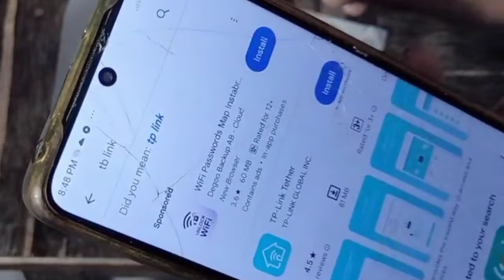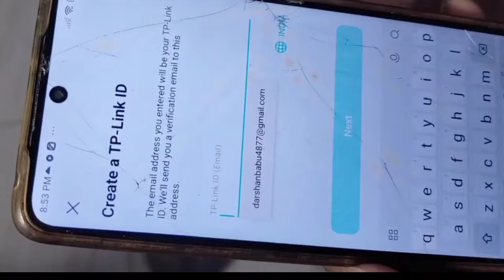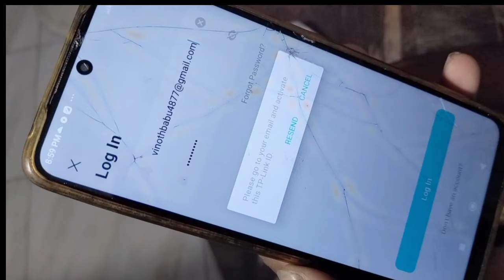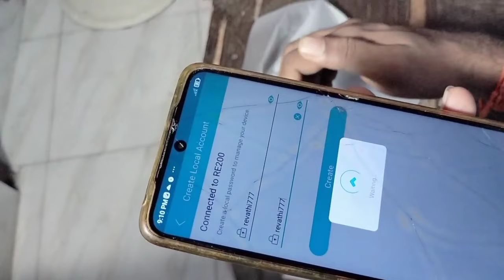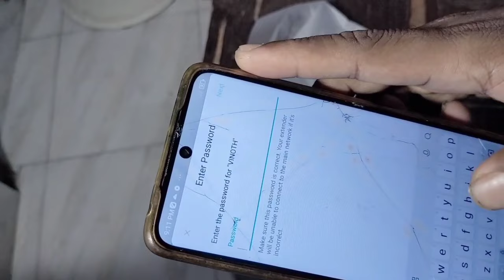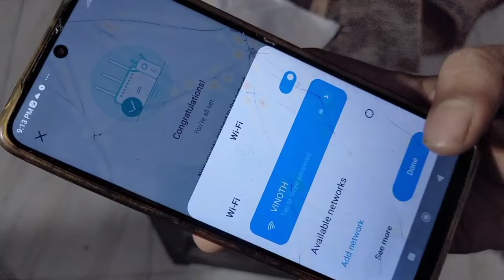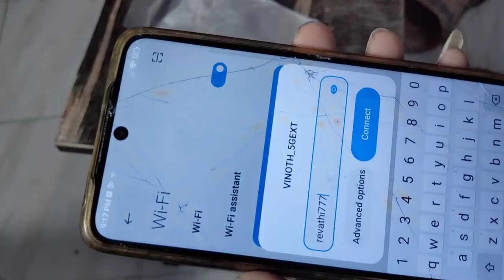How to connect wifi extender tp link tamil how to set wifi extender tp link tamil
How to connect wifi extender tp link tamil
How to set wifi extender tp link tamil full video